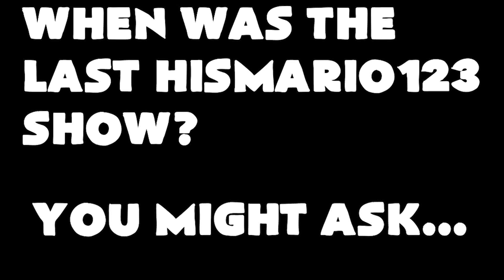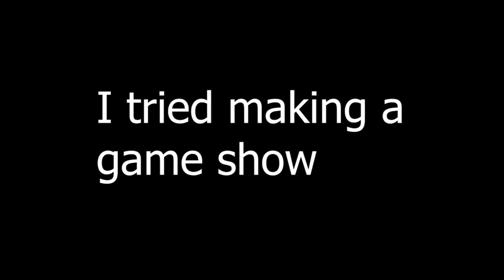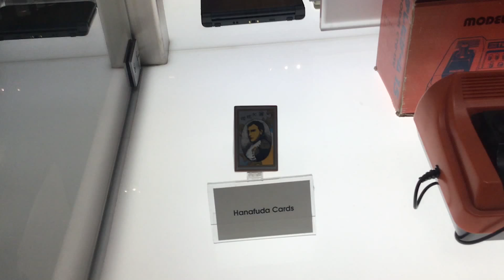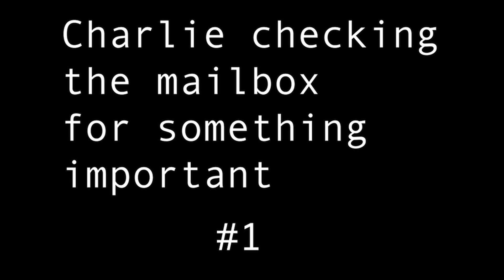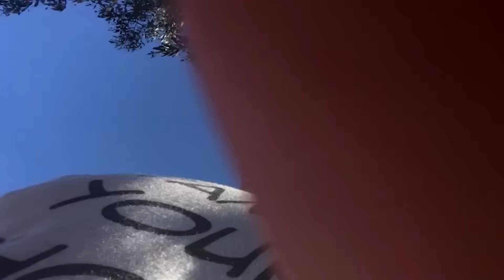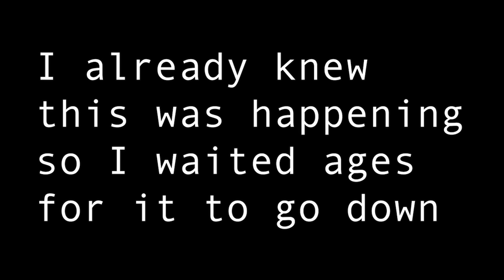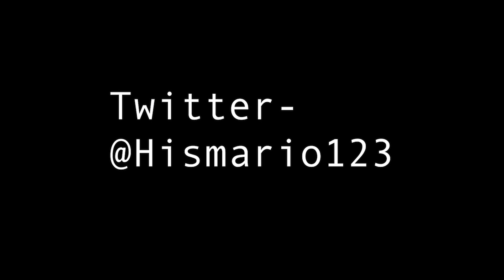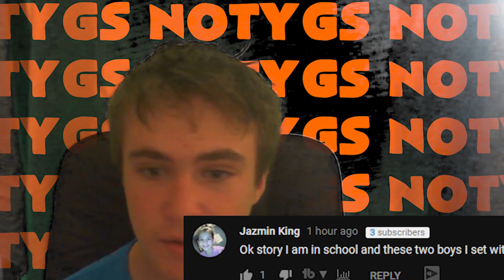The Hismario123 Show Episode 40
How long was it between episodes?